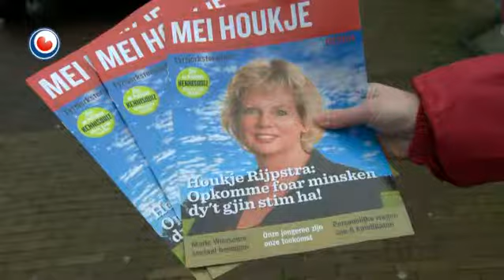Polityk yn winkels